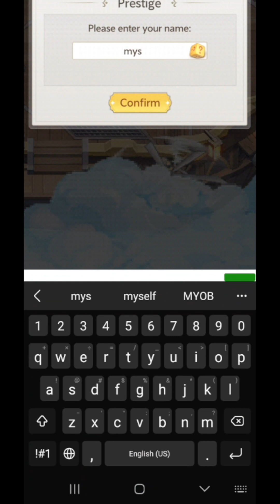【Zero to Hero: Pixel Saga】CBT序盤プレイ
RASTAR GAMES HKよりアジアなどでリリース予定のZero to Hero: Pixel SagaのCBTプレイ動画です🐣ドット勇者みたいな感じのピクセル放置系RPG🌟Live2D系？キャラの立ち絵がぬるんぬるん動く〜！！最近こういうガチャいっぱい引ける放置系RPG多い気がする？